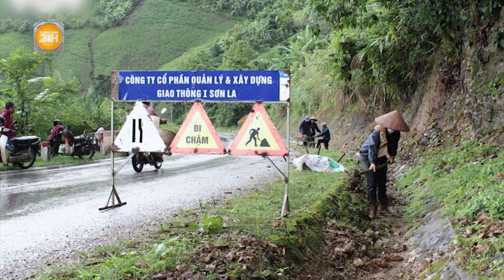Hiện tượng La Nina tác động mạnh bất thường trong tháng 8, mưa lũ diễn biến phức tạp, khó lường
Toàn cảnh 24h | Hiện tượng La Nina tác động mạnh bất thường trong tháng 8, mưa lũ diễn biến phức tạp, khó lường
Khoảng từ nửa cuối tháng 8, hiện tượng La Nina bắt đầu tác động, mưa trong tháng 9 ở Bắc Bộ có thể cao hơn trung bình nhiều năm. Đặc biệt, miền Trung nguy cơ mưa lũ dồn dập những tháng cuối năm.